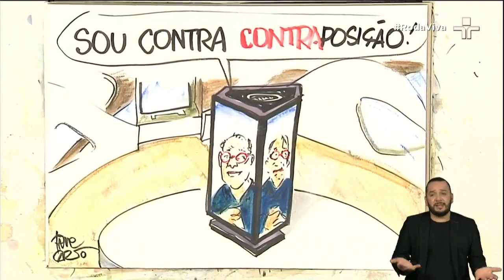"Rio de Janeiro já era uma cidade moderna e cosmopolita em 1922", afirma Ruy Castro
Na abertura do RodaViva da última segunda-feira (7), o jornalista e escritor Ruy Castro comparou a cidade de São Paulo e Rio de Janeiro no período de 1922, quando aconteceu a Semana de Arte Moderna. Na visão dele, os cariocas eram muito mais moderno e cosmopolita naquele período, por isso não precisava de um movimento com autores e escritores.